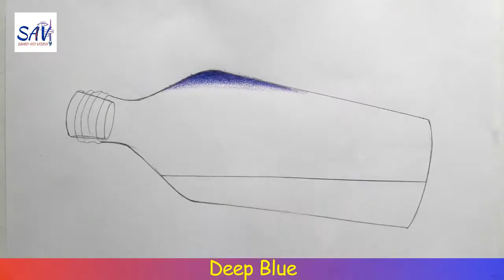How to draw a Scenery with Colour Pencils || Beautiful Seascape Scenery Drawing Inside A Bottle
Hello Friends ; In this video I'm gonna show you how to draw a beautiful Seascape Scenery Inside A Bottle by using colour pencils. I've used Yellow, Orange, Brown, Red, Blue, Black & White colour pencil.

⬇️ Materials Used ⬇️

1. Doms Colour Pencils.
2. Camlin 10B Pencil.
3. Apsara White Glass Marker.
4. White Gel Pen.

⬇️ Overall Art Materials That I Use ⬇️

• [Papers] -
Brustro A4 Size Papers
Brustro A3 Size Papers
Brustro A2 Size Papers

• [Colour Pencils] -
Doms Colour Pencils
Doms Groove Colour Pencils

• [Oil Pastels] -
Camel Oil Pastels (50 Shades)
Doms Oil Pastels (25 Shades)
Camlin Kokuyo Oil Pastels (25 Shades)

• [Pencils] -
0.5mm Mechanical Pencil
Brustro (Set Of 12) Pencils
Art Line (Set Of 6) Pencils
Steddler (Set Of 6) Pencils
Camlin 10B Pencils
Apsara Pencils
Doms Pencils

• [Erasers] -
Doms Erasers
Apsara Erasers
Tombow Mono Zero Eraser
Brustro Kneadable Eraser

• [Watercolours] -
Camel Watercolours
Colour Mixing Palette
Camlin Kokuyo Watercolours (24 Shades)

• [Paint Brushes] -
Paint Brushes (Flat)

• [Masking Tape] -
Tajikko Masking Tape

• [Paper Napkins] -
Paper Napkins For Blending

Chapters :-

00:00 - Intro
00:06 - Sky
02:39 - Water
03:07 - Ship
05:54 - Moon
06:34 - Stars
07:08 - Cork